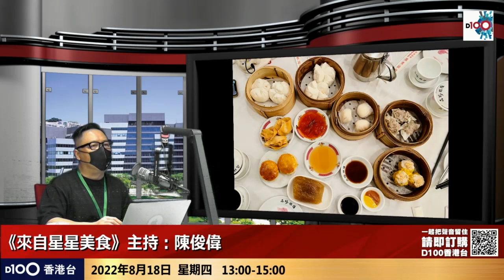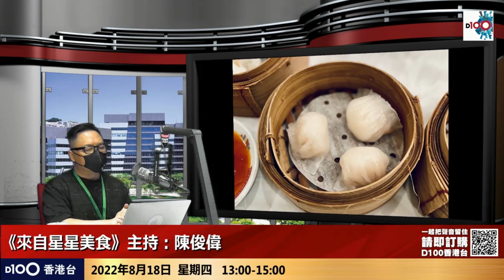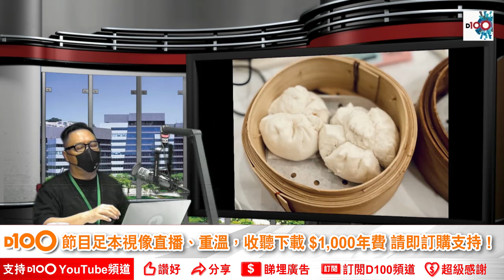陸羽茶室 - 保留古色古香的櫃台、屏風、吊扇等懷舊風格，主打傳統巧手點心及菜式，是經典老香港的味道｜來自星星美食｜主持：陳俊偉